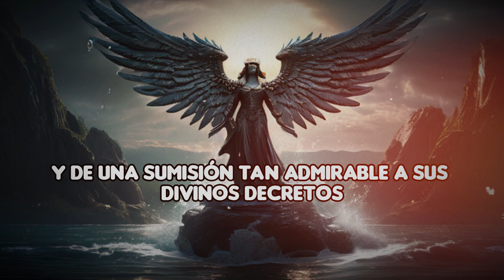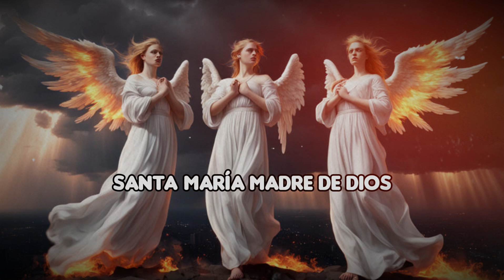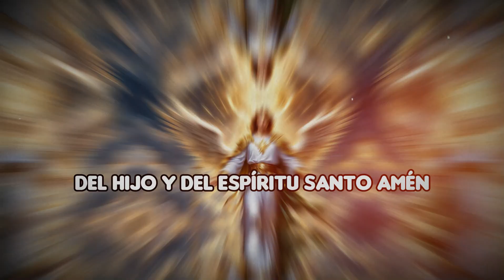9 DIAS AL ARCANGEL SAN MIGUEL - DÍA PRIMERO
9 DIAS AL ARCANGEL SAN MIGUEL - DÍA PRIMERO
En este video, comenzamos el Día Primero de la Novena al Arcángel San Miguel, una poderosa oración de protección y guía espiritual. Durante estos nueve días, invocaremos la ayuda y fortaleza de San Miguel, el príncipe de las milicias celestiales, pidiéndole que nos defienda contra todo mal y nos guíe en nuestra vida de fe.

Únete a nosotros en esta devoción diaria para experimentar la poderosa intercesión del Arcángel San Miguel en tu vida.

1.
2.
3.
4.
5.
6.
7.
8.
9.
10.
11.
12.
13.
14.
15.
16.
17.
18.
19.
20.